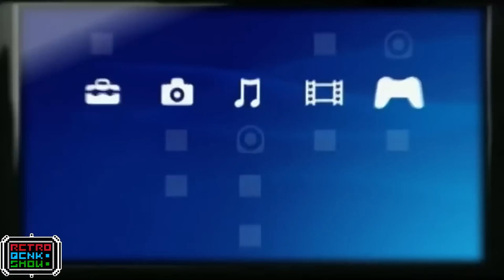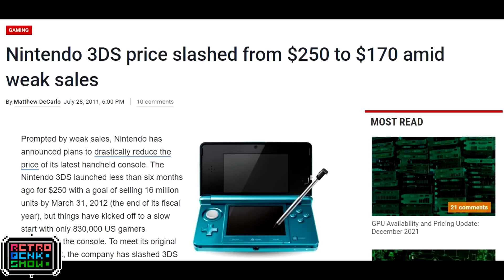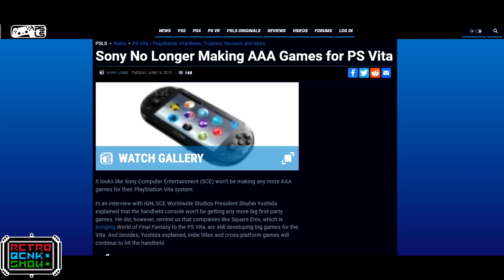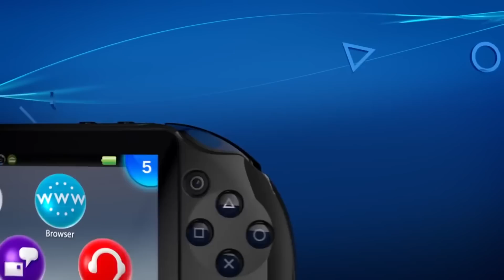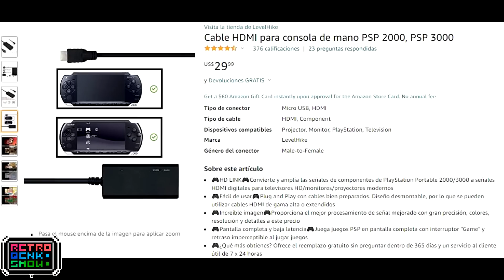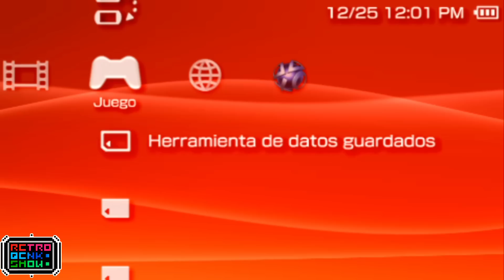PSP vs PS Vita: ¿Cuál tuvo mejor catálogo? ¿Cuál fue mejor?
Hablemos de las dos generaciones de portátiles Playstation. ¿Cuál fue superior en catálogo y prestaciones? ¿Cuál tuvo mejor soporte y ciclo de vida?